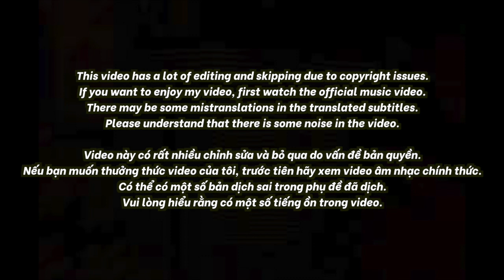🇻🇳🇰🇷🔥Korean Hiphop Junkie react to Tam Giác - Anh Phan ft Low G & Larria. (VN/ENG SUB)